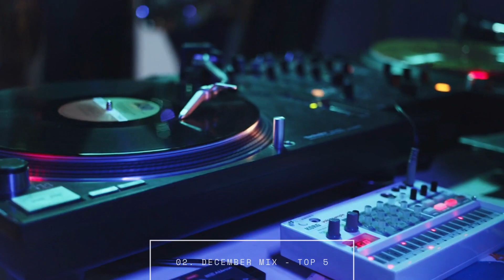02. December 2020 - Top 5 Deep House Mix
The second edition of December 2020 Top 5 mix goes back with deep house tracks, it contains some old classical vibes like 'Driving to Heaven' track and more fresh looking sounds from the deep house scene:

1. Eelke Kleijn - De Orde Van De Nacht (Extended Mix )
2. Dee Montero - Halcyon (Original Mix)
3. Terje Saether - Too Late feat. Malin Pettersen (Kastis Torrau & Arnas D Remix)
4. 16b Feat. Morel - Escape (Driving To Heaven)
5. L. Doblado - Lie Alone (16 Bit Lolitas Remix)